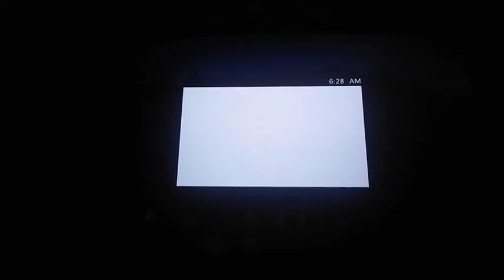Minecraft :1: a new beginning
Less cringe than the last seirise